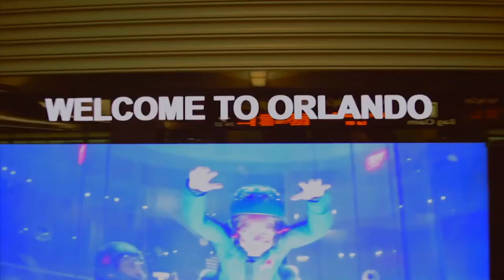Answering your Questions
Hi Guys!  So firstly, what a year its been! Thank you for all your support so far! Amongst some absolutely amazing things we have coming up, we have been so lucky to travel the world this year!  Instagram has been a blast, urging me to work harder than ever to hit that 100K followers mark! But my goal before Xmas this year is to get that all elusive YouTube wall mount!! Any other questions hit them below!

Love always xxx